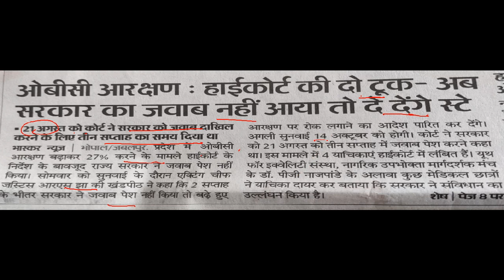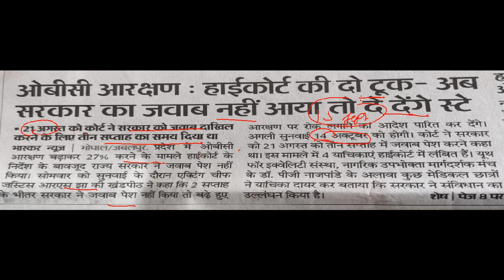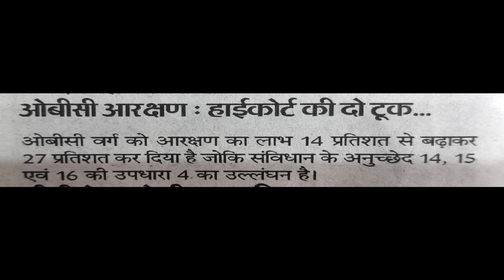MPPSC BIG UPDATE//MPPEB VERY BIG UPDATE//HIGHCOURT KA STAY//KAB HONGE EXAM...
दोस्तो ,

दोस्तों,
इस विडियो के माध्यम से मध्यप्रदेश की सरकारी नौकरियो के स्तिथि के बारे में बताया गया हैं||.